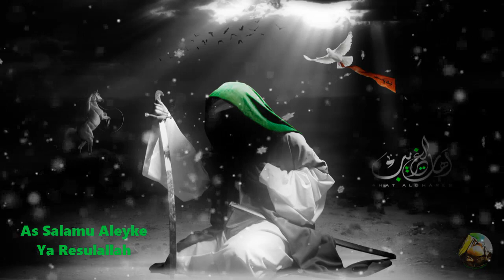Aqşin Fateh - Ya Zehra - Ya Resulallah - Çox gözəl dini musiqi (2019-özel)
bismillehir Rahmenir Rahim
Allahin sonsuz  salami rəhmət və bərəkəti Həzrəti Muhammədəd (s.ə.v.v)  və itrəti -əhli-beytinə (ə) olsun amin ya rabbil alemin Allah öz nurunu tama edəcəkdir bunu kafirler istəməsələr belə
Kanalın müəllif hüquqları haqqı qorunur.!!!
Kanalı şikayət etməzdən əvvəl bizə səbəbin deyin.!